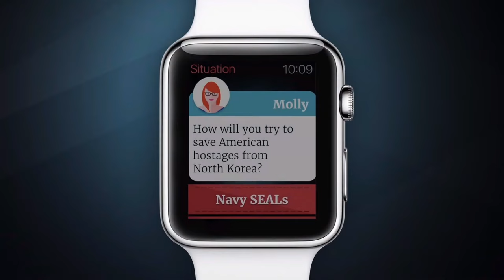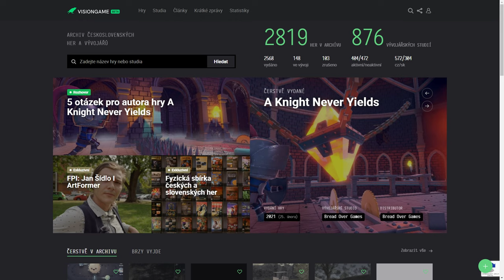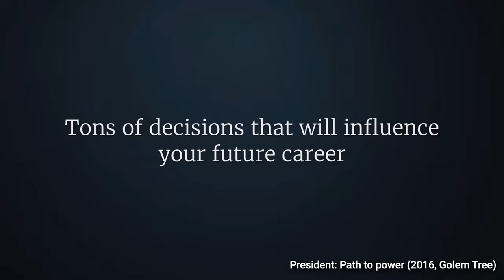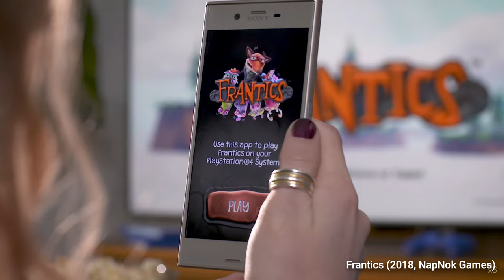FPI: Vladimír Geršl I GoldKnights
Pražské studio GoldKnights právě oznámilo, že jejich připravované RPG LostHero z indie projektu přerostlo na AA hru a mění jméno na The Last Oricru. Řekli jsme si proto, že by stálo za to zjistit, kdo je vlastně Vladimír Geršl. Muž který stoji za přerodem studia GoldKnights a hry Last Oricru. Zároveň se jedná o producenta s dvaceti lety zkušeností v herní branži.